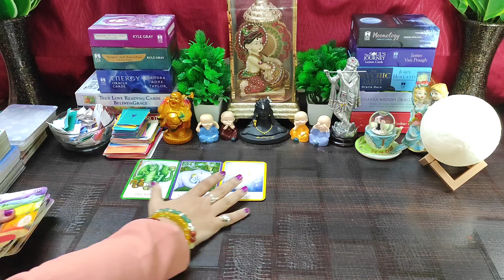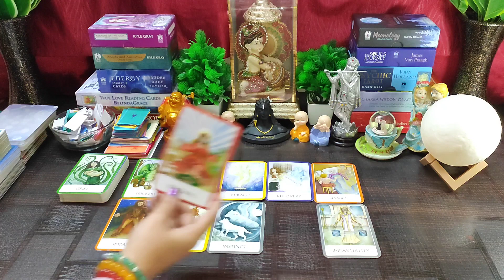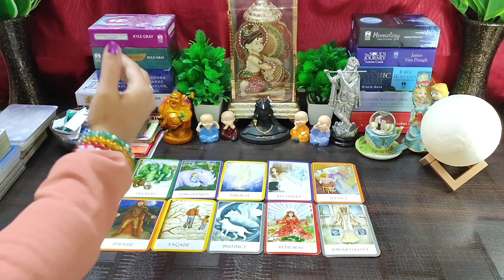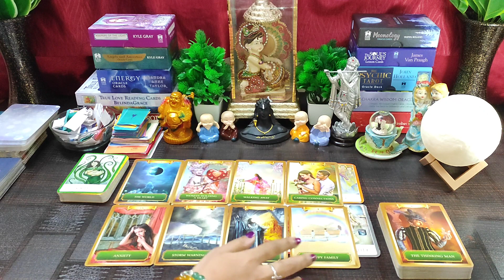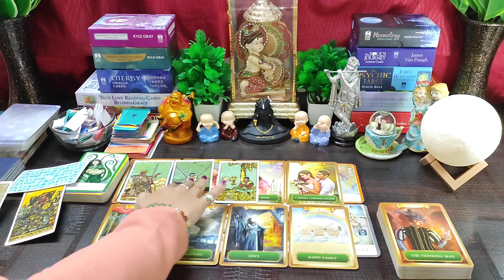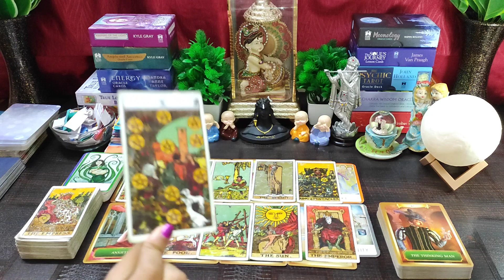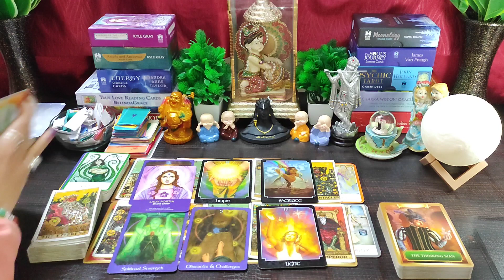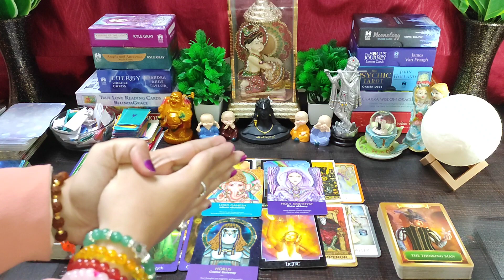🌈Achanak Kya Ho Sakta Hai Is Pure Hafte Me💁‍♂️Timeless💯 Hindi Tarot Reading🌸🌼💕